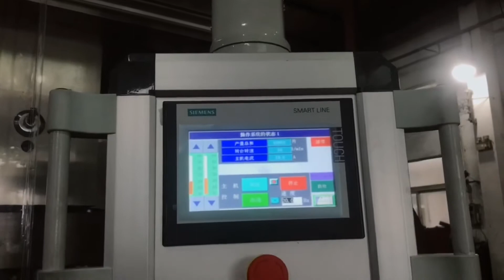Dishwasher tablet for 3 layers